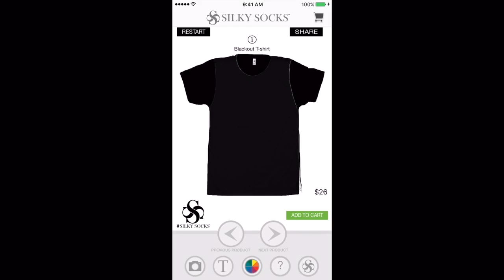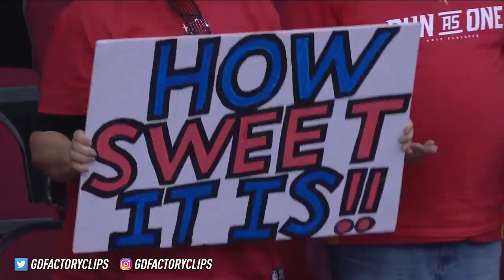Lou Williams Full Game 2 Highlights vs Thunder 2017 Playoffs - 21 Pts off the bench!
Design your own custom socks and gear, shipped out in days